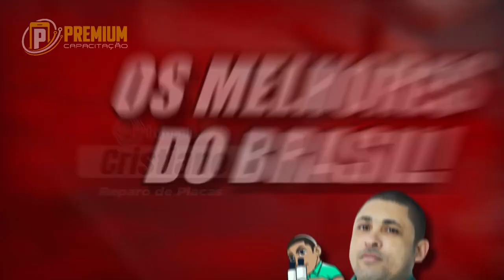SEPARADORA para fazer LINHA EDGE? Veja como é a AIDA 948 MAX